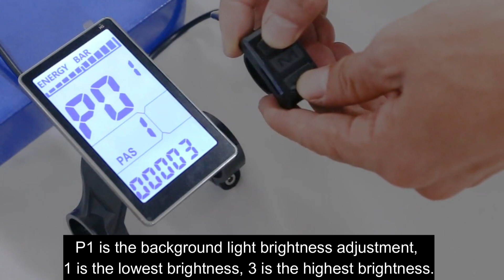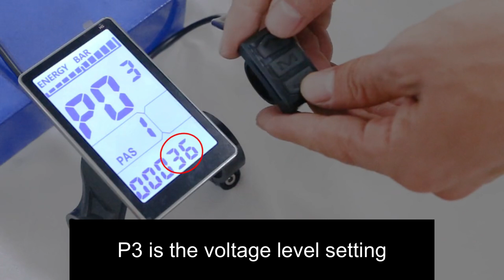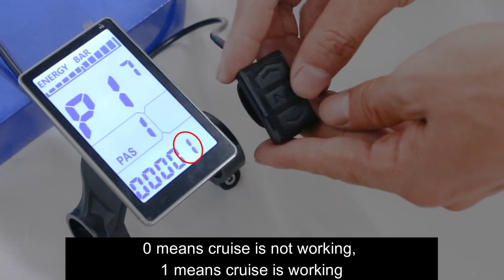How to set up the instrumentation of WF26